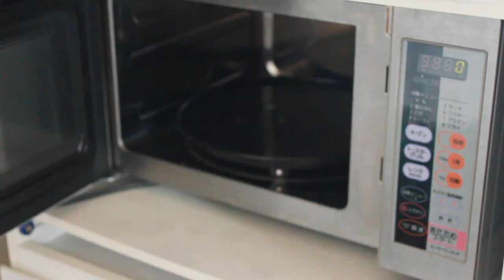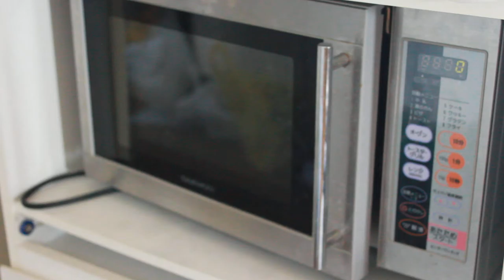プリンの作り方 プリンを電子レンジで加熱する